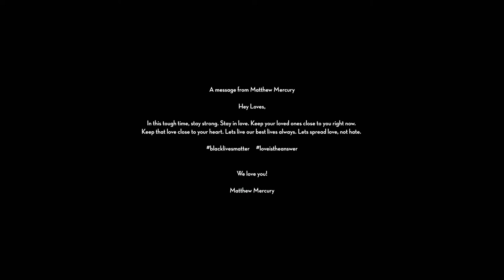A Message From Matthew Mercury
Covid Quarantine Jam